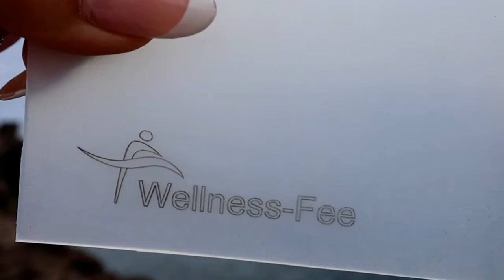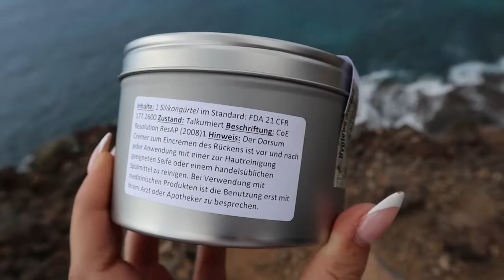Die Eincremehilfe von Wellness-Fee, der Rücken Cremer "Dorsum-Cremer",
Rücken selber eincremen ohne Hilfe? Das Presentationsvideo für die Eincremehilfe von Wellness-Fee "Dorsum-Cremer". Mehr Infos